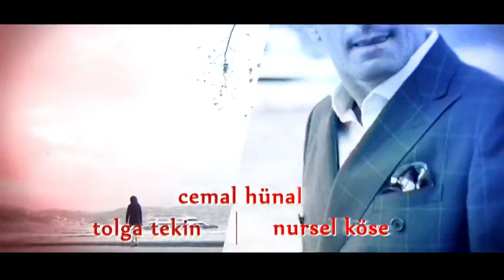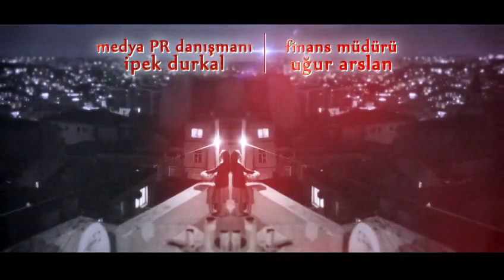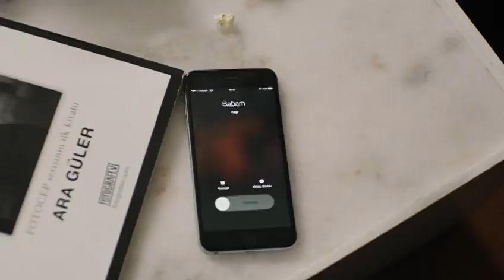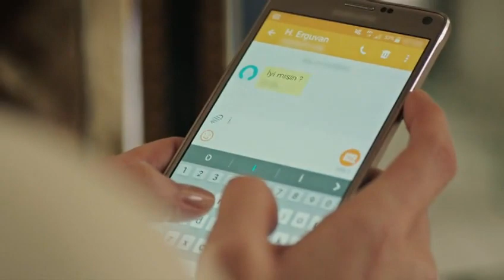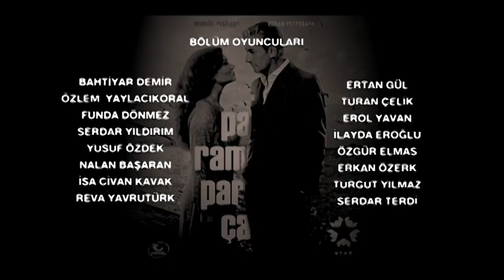Vymenené životy 94